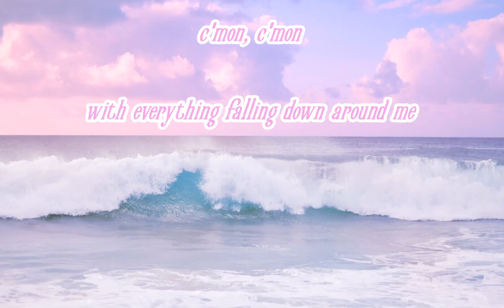C'mon and sing with us! The Biden Trump debate remix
C'mon and sing with us, with the awesome Biden Trump debate. And while you're at it get your friend the Biden Toilet Roll. When you gotta go do it with Joe.